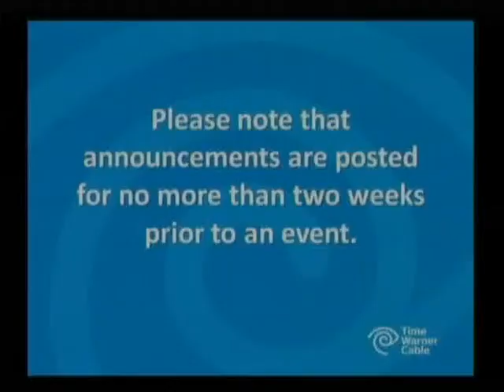Mount Vernon City Council April 28, 2014